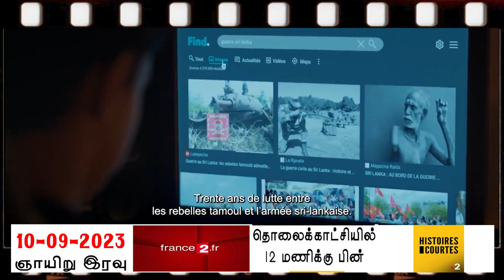ANUSHAN I ஈழத்தமிழர் குறும்படம் I CINEMA I Valary Tv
பிரான்சின் தேசியத் தொலைக்காட்சியான France 2 சனலில், ஈழத்தமிழர் தொடர்பான குறும்படமொன்று இன்று ஞாயிற்றுக்கிழமை செப்ரெம்பர் 11ம் நாள் ஒளிப்பரப்பாகின்றது.

விபி என அழைக்கப்படுகின்ற விபிசன் ஞானதீபன் எனும் ஈழத்தமிழ் இளைஞரால் உருவாக்கப்பட்ட 'அனுசன்' எனும் குறும்படமே இன்று நள்ளிரவு பின்னராக ஒளிபரப்பாகின்றது.

பிரென்சு நிறுவனம் ஒன்றினால் தயாரிக்கப்பட்ட இக்குறும்படமானது பல்வேறு திரைவிழாக்களில் திரையிடப்பட்டிருந்ததோடு, விருதுகளையும் வென்றிருந்தது.

விபி அவர்களது இந்த முதற்குறும்படத்தில் கிருஜன், லோகேஸ்வரன், குரு சிவம், எஸ் பி வதனா ஆகிய தமிழர் கலைஞர்களும் பிரென்சு கலைஞர்களும் நடித்துள்ளனர். இதேவேளை பிரென்சு தொழில்நுட்ப கலைஞர்களும் ஈழத்தமிழ் கலைஞர்கள் பலரும் பங்காற்றியுள்ளனர்.

ஈழத்தமிழர்களுக்கான தனித்துவமான சினிமாவினை உருவாக்க வேண்டும் என்ற முனைப்போடு கடந்த 20 ஆண்டுகளுக்க மேலாக பிரான்சில் பல திரைமுயற்சிகள் முன்னெடுக்கப்பட்டு வரும் நிலையில், இன்றைய இளையவர்களின் முனைப்பு ஈழத்தமிழர் சினிமாவுக்கு புதிய நம்பிக்கையினைக் கொடுத்துள்ளது.

பிரான்சில் பிறந்து வளர்ந்து வரும் இளைஞன் ஒருவருக்கும், ஈழத்தில் இருந்து பிரான்சு வந்து சேர்ந்த அவரது மாமாவுக்கும் இடையிலான கதைக்கருவினை கொண்ட இக்குறும்படம் ஞாயிற்றுக்கிழமை ஒளிபரப்பாவதோடு, France 2 மீள்பார்வை றிப்பிளே தளத்தில் காண முடியும்.

ANUSHAN,
 premier court métrage  par Vibirson Gnanatheepan.

produit par Bien ou Bien Productions (Zangro) en co-production avec (SIC) Pictures (Samy Boudiaf, Charles Benoin, Stanislas Wicker) sera diffusé dans l'émission Histoires Courtes sur France 2 ce dimanche 10 septembre après minuit !

Avec Kirujan Logeswaran, Guru Sivam, KP Logathas, SP Vathana, Eitan Cattani, Charlotte Léo et Suganthan Sellathamby.
Ma merveilleuse équipe technique ✨
Image : Valentin Vignet, Sophie Patalano, Cédric Paillard, Enzo Cassar,  Etienne Bacci, Morgane Nataf
Montage : Anaïs Manuelli
Coach "Anushan" : Lawrence Valin
Scripte : Otilia Casteels-Da Costa
Assistantes Réal : Gaëlle Tournier, Alice Pin, Ethan Renault
Casting : Vibirson Gnanatheepan, Sarah Bouzi
Conseillère Artistique : Oviya Elangovan
Musique Originale : Laurent Perez del Mar
Steadicam : Matias Sahnoune, Adam Gulbol, Eloise Chevalier
Chef Électro : Gaetan Vote, Kallamon Bouvier, Mathias Avanozian, Raphaëlle Favrel, Killian Le Jeune,
Chef Machino : Enzo Ghisani, Sacha Duval, Louis Gasca
Déco : Camille Bodin, Mathilde Apert, Camille Sayah, Alice Morand, Adèle Le Bacquer, Louise Abraham, Thibault Ronan, Léo Lederfajn, Paul Sieur
Costumes : Lucille Betrancourt, Victoire Dermagne
Maquillage : Manon Puisney, Marie Bellec
Son : Alexis Viola, Boris Chapelle, Valère Raigneau, Antoine Rousseau
Directeur de production : Thibaut Coiraud
Régie : Hortense Pradier, Merlin Vanderborght, Marie-Line Halliday, Emmanuel Choulier, Morgane Vulliet, Ismael Doucoure
Photographe de plateau : Nithyan Kugathasan
Etalonneur : Arnaud Laurent
Supervision Musicale : Tha Mystro
Composition Musicale Rap : Yanchan Rajmohan
Rap Tamoul : MC Sai
Générique : Pirashanth Pushpakantharasa
Bande annonce : Marc Gurung

accompagnés et  partenaires : Gindou (La Ruche 2018),  France Télévisons, La Ville de Paris,
CNC - Fonds Images de la Diversité, Procirep et Talents en Court.

valary tv